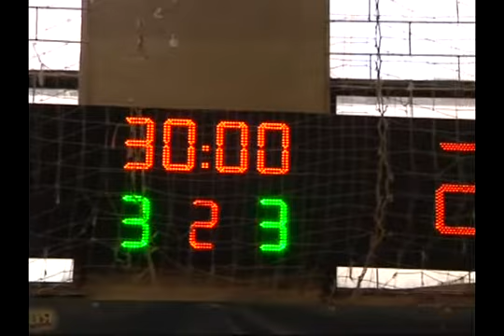Спортивные новости за 06 Февраля